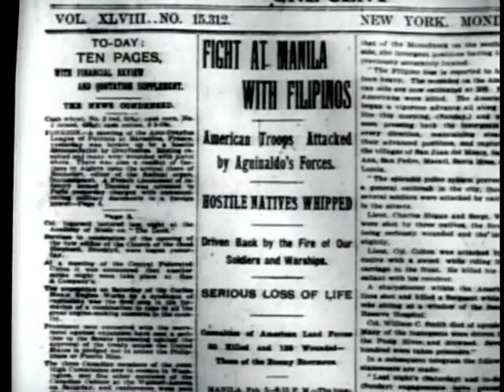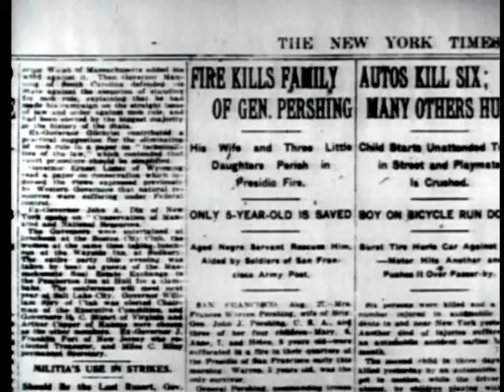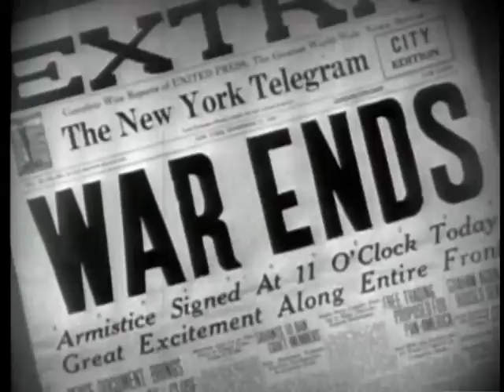The Pershing Story - The Big Picture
A Film Biography Of The Great American Military Leader, General John J. Pershing, From His Birth In 1860 To His Death In 1948.

Pin 30117

Pershing Story, The